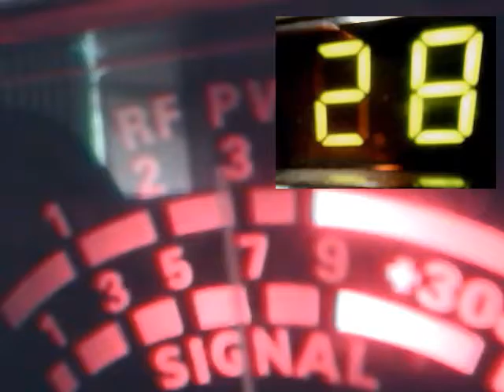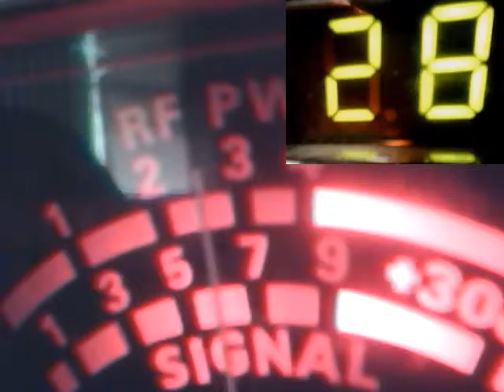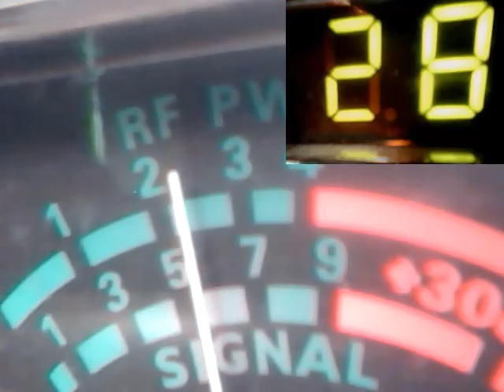G M T CH 28 6/29/2016